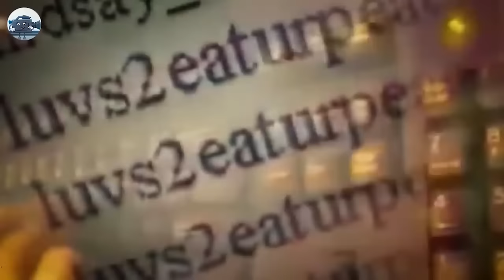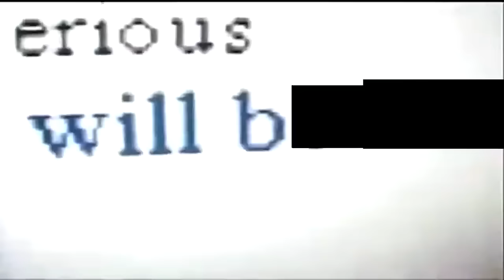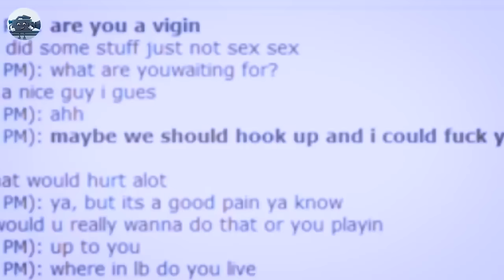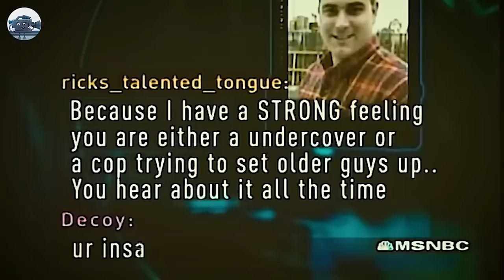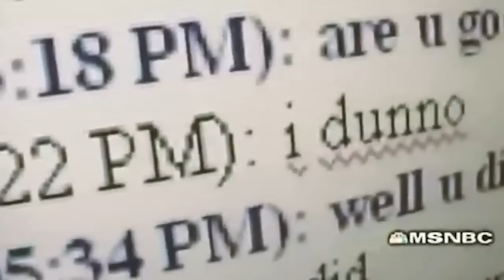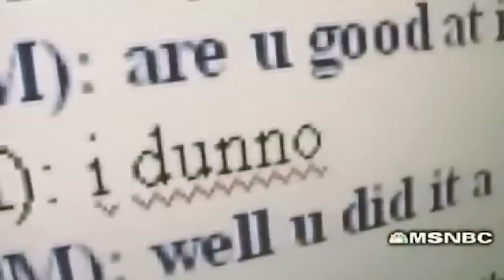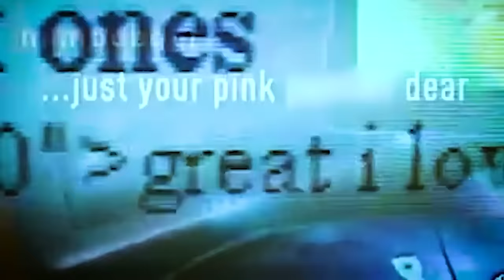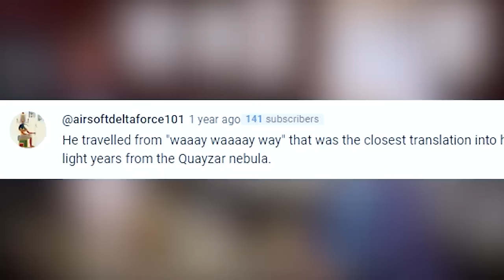SUPER ILLEGAL Moments On To Catch A Predator!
These are the most illegal moments ever on To Catch A Predator.